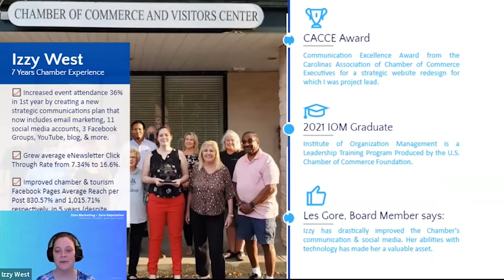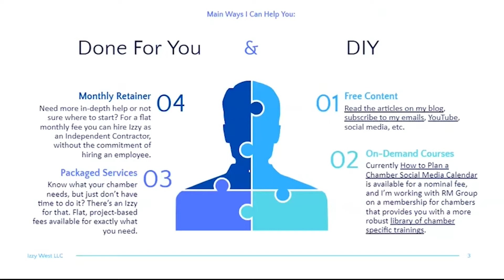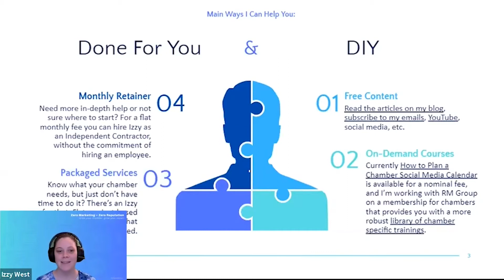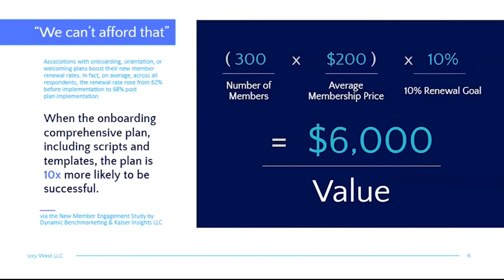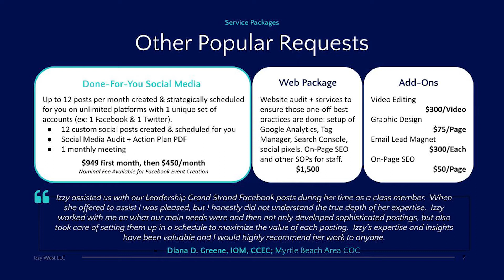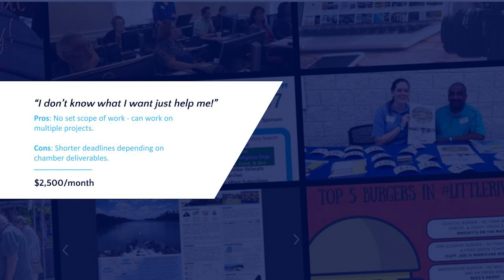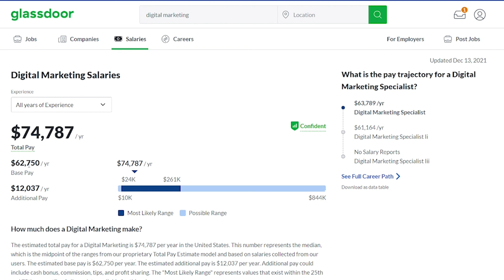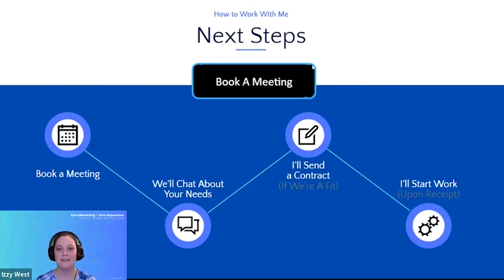Digital Marketing Services for Chambers of Commerce - Izzy West LLC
Do big marketing agencies just not get your chamber? That's why I started my own business as a virtual assistant providing digital marketing services specifically to Chambers of Commerce.

This video includes some of the services I can provide your chamber, but you're welcome to schedule a meeting with to talk about some of your ideas or concerns. RFPs are also welcome.